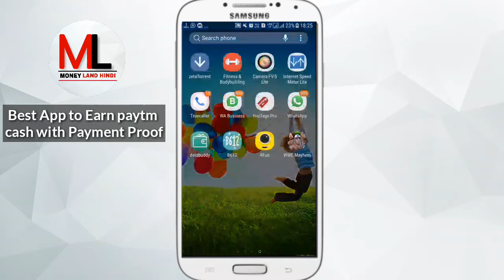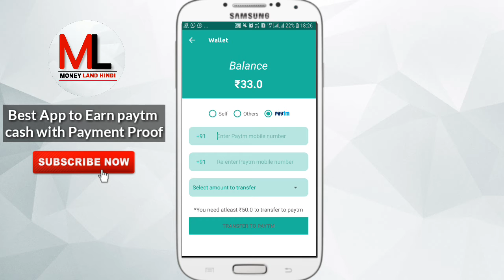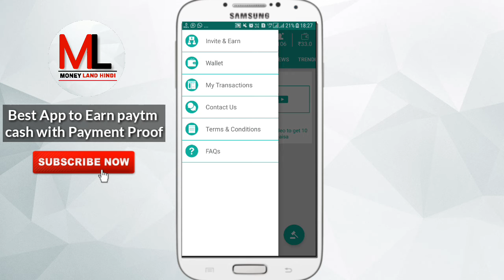Best App to Earn Paytm cash January 2018 | Payment proof 2018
Queries solved -
Paytm cash

Moneyland